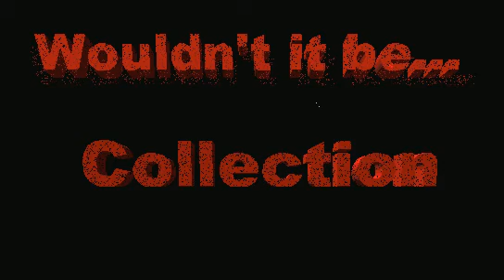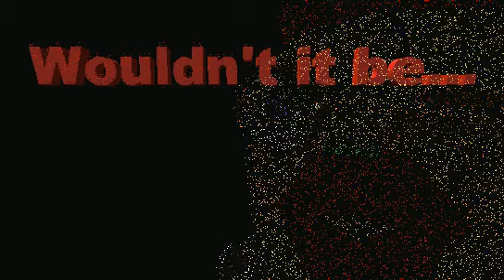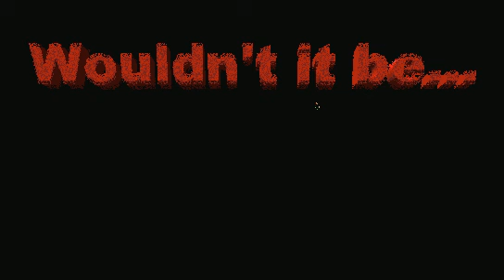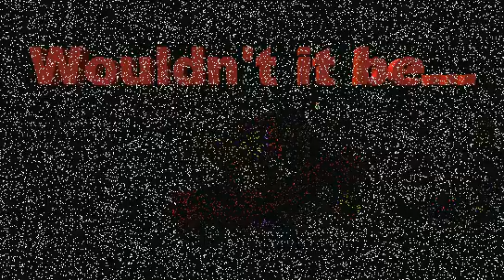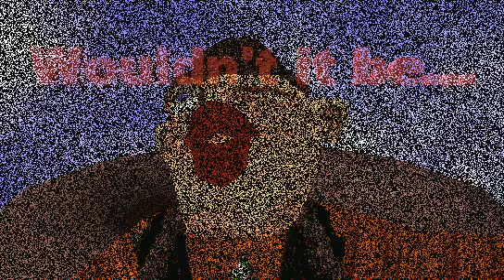Wouldn't It Be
"The first in a long running series of movies, Wouldn't it be 1 is the worst one.  However it is funny in places, die hard fans will watch this to see how Spaz has changed over the years"
Directed by Andrew Metcalf. 2000